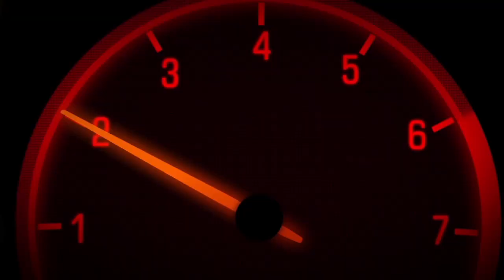George W Bush Parody - Roddey Sterling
Roddey Sterling George W Bush Parody Video